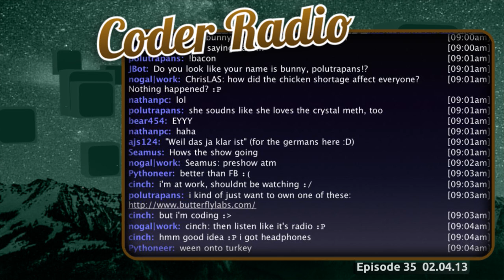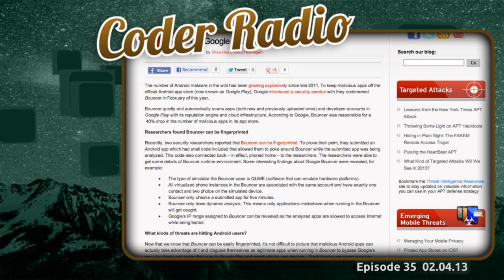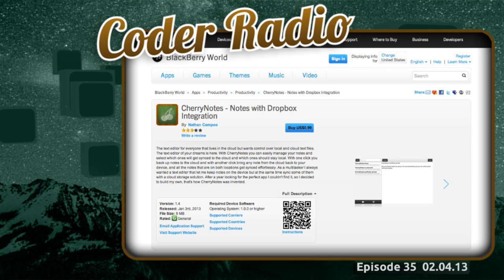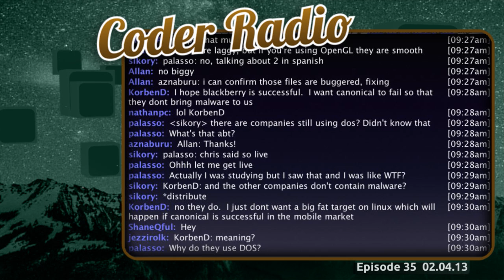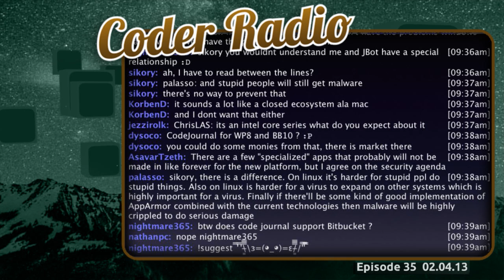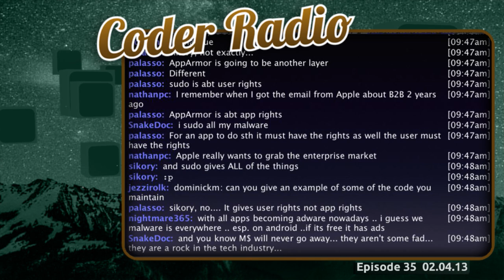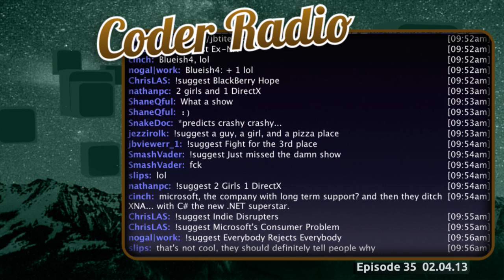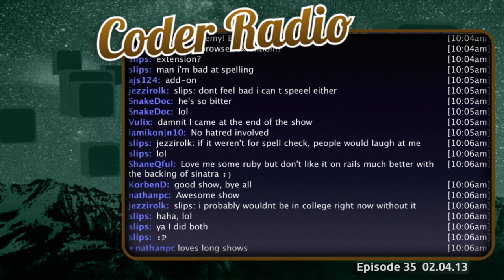R.I.P. XNA | Coder Radio 35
Microsoft leaves developers in a lurch with the death of XNA, Blackberry 10's early results look promising, Microsoft won't admit they're an Enterprise company, and the mixed message the Surface Pro sends developers.

Plus the Python vs Ruby debate is finally settled, Mike publicly admits his chicken habit, and we answer audience questions.